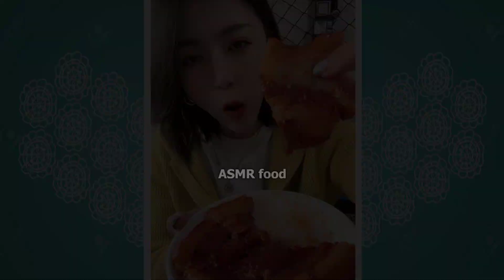[중국 음식] 너무 뚱뚱한 돼지 고기를 먹는 도전 - ( Not ASMR ) Eating Fat Meat Without Bored Compilation #2